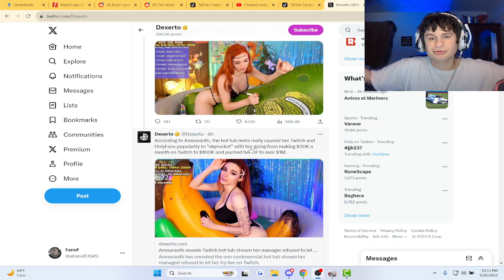Hot Tub Streams has helped amouranth